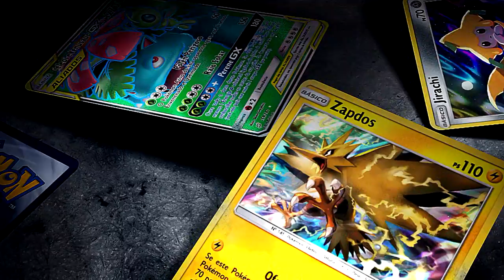✪ Pokémon TCG - Blastoise/Articuno Deck!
WhastsApp da Playground: 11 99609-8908